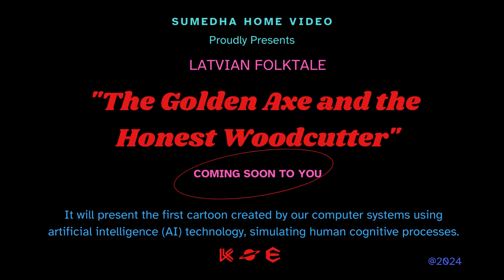Sumedha Home Video Exclusive: Enchanting Latvian Folktale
Sumeda Home Video coming soon to you Latvian Folktale
"The Golden Ax and the Honest Woodcutter"
It will present the first cartoon created by our computer systems using artificial intelligence (AI) technology, simulating human cognitive processes.

සුමේද හෝම් වීඩියෝ ලැට්වියානු ජන කතා ළඟදීම ඔබ වෙත පැමිණේ
"රන් පොරව සහ අවංක ලී කපන්නා"
එය මානව සංජානන ක්‍රියාවලීන් අනුකරණය කරමින් කෘත්‍රිම බුද්ධි (AI) තාක්ෂණය භාවිතයෙන් අපගේ පරිගණක පද්ධති විසින් නිර්මාණය කරන ලද පළමු කාටූනය ඉදිරිපත් කරනු ඇත.